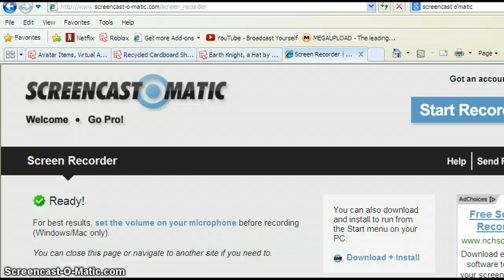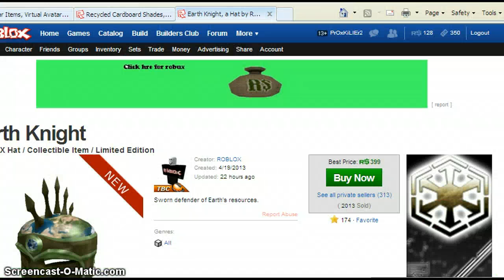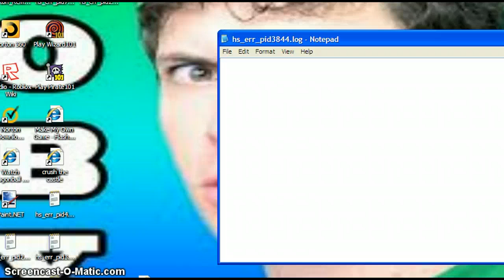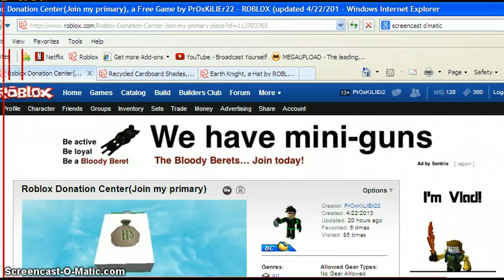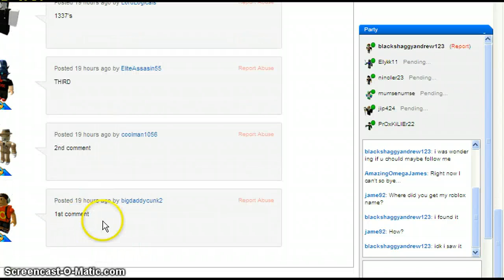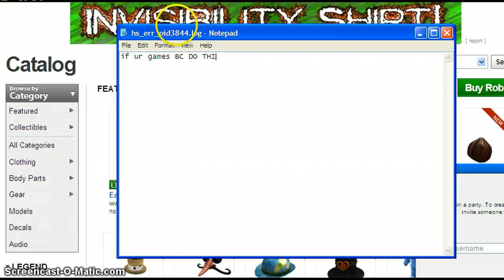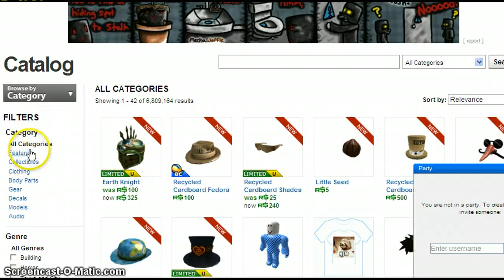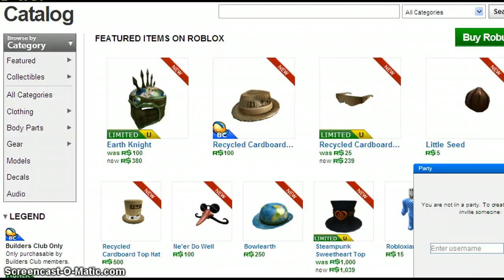ROBLOX-How To Get Robux!